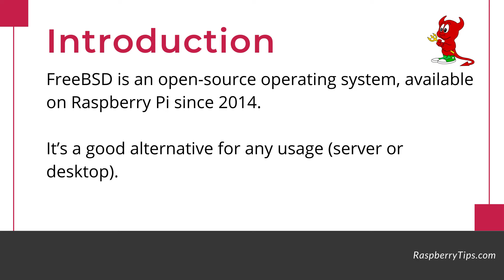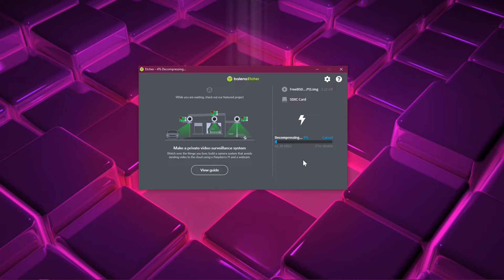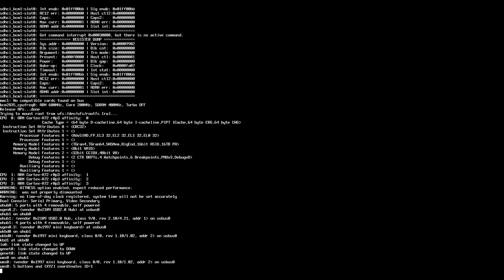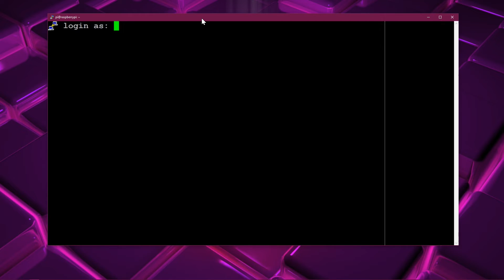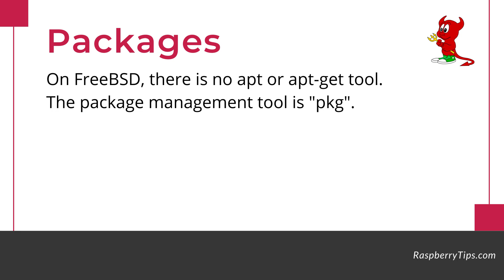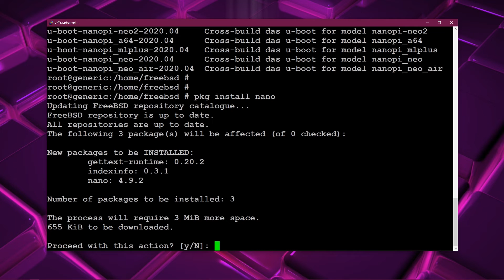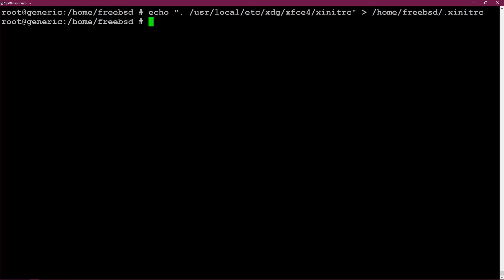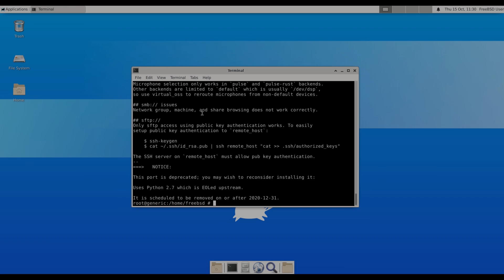How to install FreeBSD on Raspberry Pi (Raspberry Pi 4 support and desktop environment)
FreeBSD is an open-source operating system, available on Raspberry Pi since 2014. It’s a good solution for any usage (server or desktop)
It’s not based on Linux, as they develop their code for everything. Even if there are many similarities, it includes several differences, more or less visible.

To help you as much as possible, I will start by an introduction to FreeBSD, then I’ll show you how to install it, and finally, everything you need to know to use it the way you want.

Check the link below for more details

Timestamps

0:00 Introduction
1:14 Download & install
3:14 First boot
4:51 SSH access & packages management
7:47 Configuration tool
8:27 Install a desktop environment